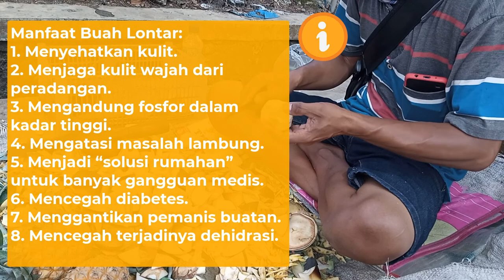BUAH LONTAR, SI SEGAR YANG BERMANFAAT